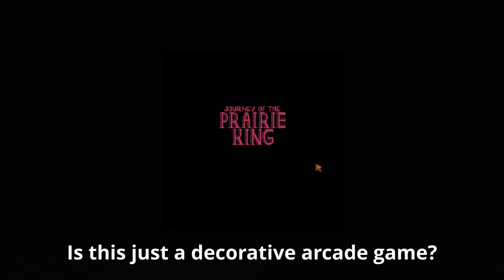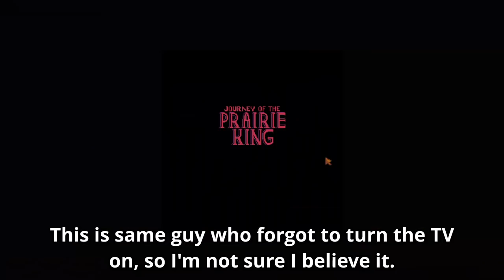I'm Not the Only Farmer Anymore... | Stardew Valley Expanded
We just did two full Perfection runs of vanilla Stardew Valley, so I think it's a good time to try out one of the content mods. Stardew Valley Expanded seems to be the most popular, and I've never tried any of them, so let's check it out.

Memberships are just $1 per month
Get EARLY video access, emotes (feat. Orbama), a discord role and more.

6/14 Zelda
4/14 DK
2/14 Mario
1/14 Metroid
1/14 Stardew